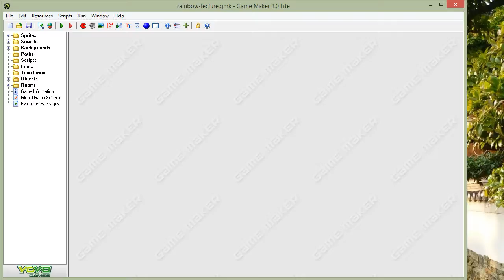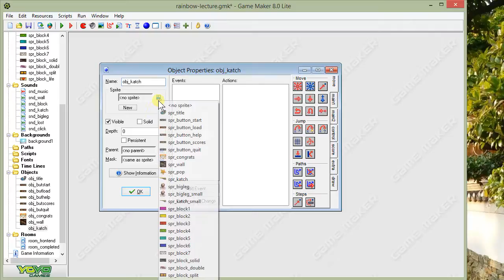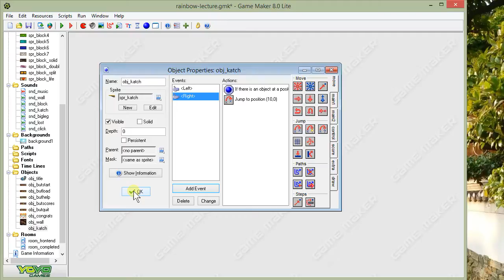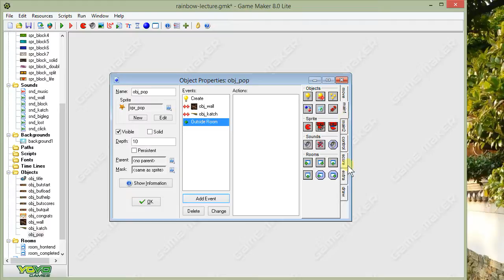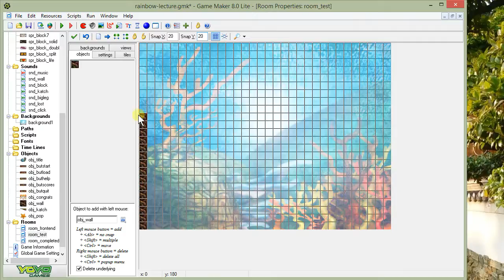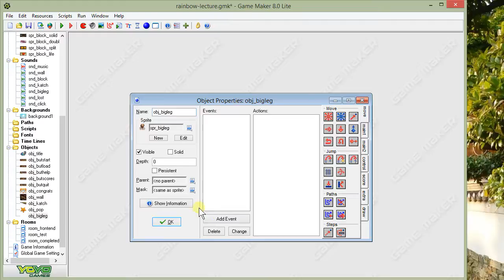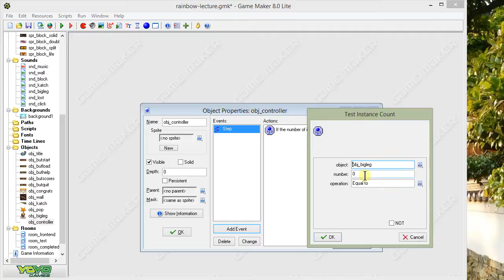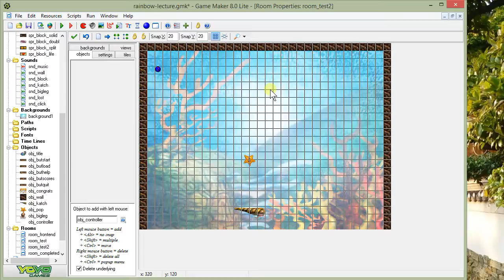CPI 111: Super Rainbow Reef, Part 1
This lesson walks through the creation of the Super Rainbow Reef game from chapter 6 in the course textbook. Creation of this game is Assignment 6 for our course.